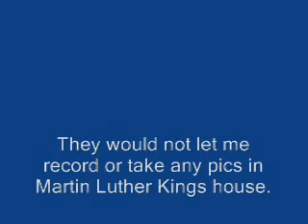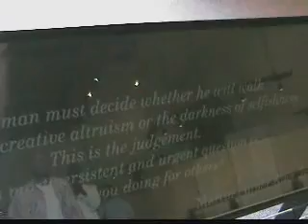Martin Luther King History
Here is the family visiting from california. We drove around in this 15 passenger van every day.

It was very fun, just hanging out and laughing all day.

To watch upcoming vacation funny videos.